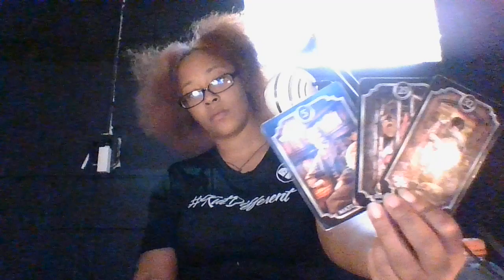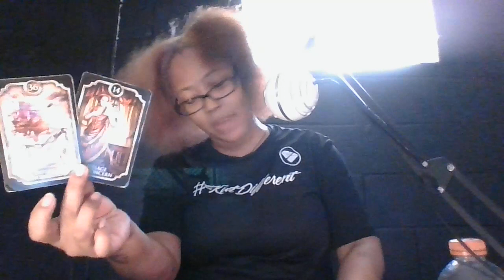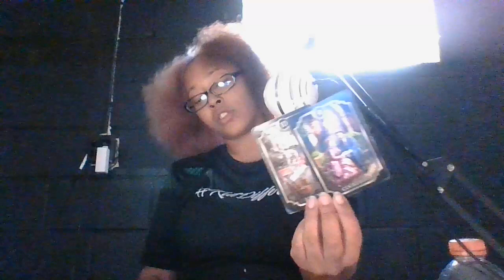"THAT'S MY TYPE YEA THAT'S MY TYPE"